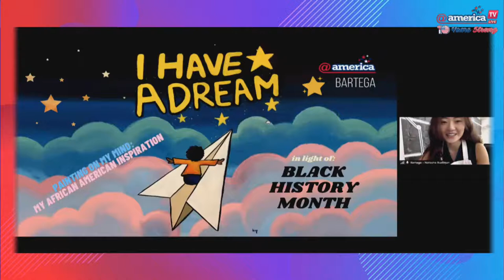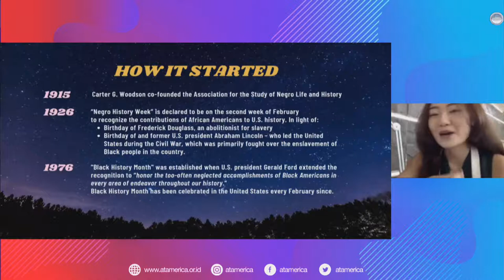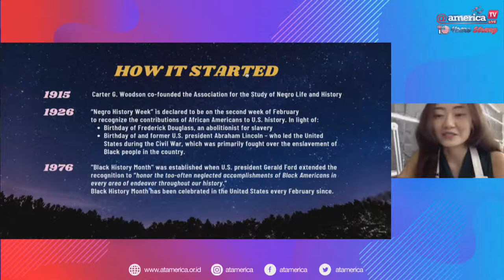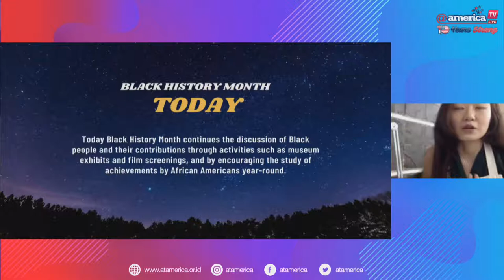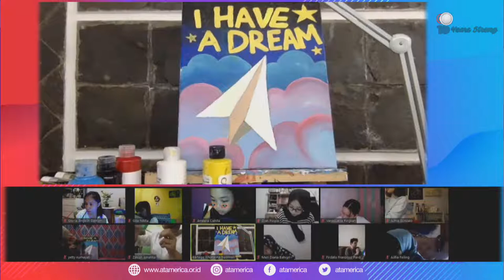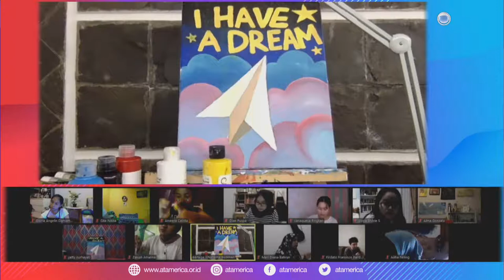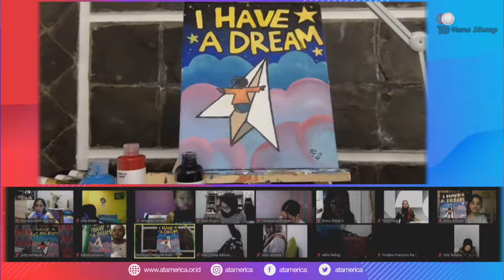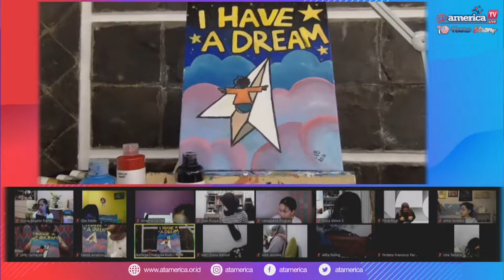Painting on My Mind: My African American Inspiration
As we celebrate Black History Month, share your inspirations from the achievements of African American figures through a special painting session with Bartega, a creative startup founded by U.S. university graduates.